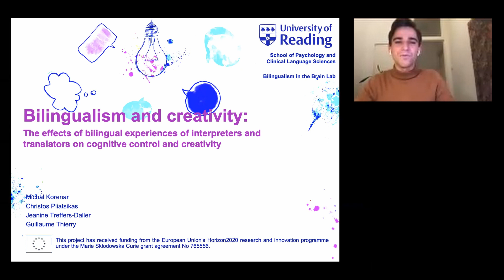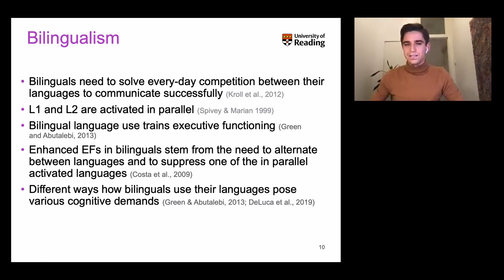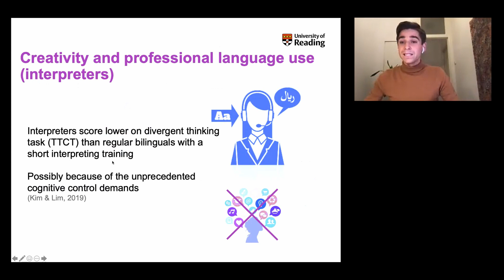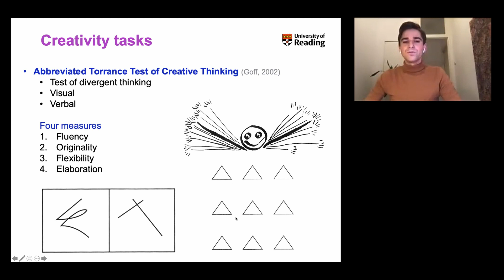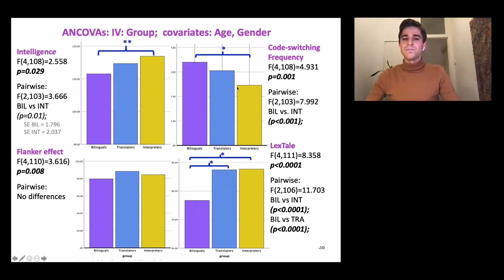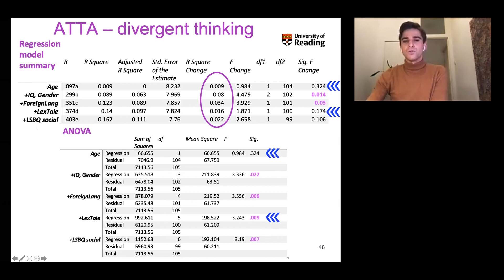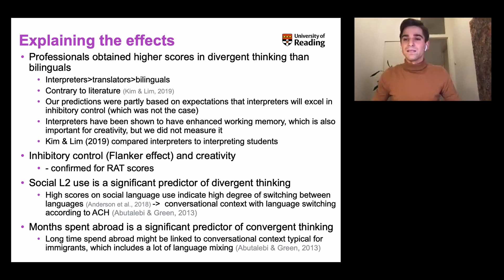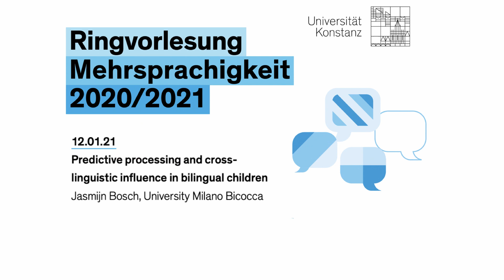Korenar: Bilingualism and creativity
'The Multilingual Mind: Lecture series on multilingualism across disciplines.'

Lecture 6: Michal Korenar (University of Reading): Bilingualism and creativity: The effects of bilingual experiences of interpreters and translators on cognitive control and creativity

Abstract

Mounting evidence suggests that bilinguals have a creative advantage compared to monolinguals. Creativity, that is the production of outcomes that are both original and useful, fuels scientific discovery, promotes societal development, and drives innovation. Evidence offering a possible explanation for the link between creativity and bilingualism comes largely from studies which investigate the effects of bilingualism on cognitive control (CC) —a set of mental processes that enable humans to control their behaviour to achieve goals. CC is thought to (i.) be enhanced in bilinguals due to persistent conflict in their minds from choosing between two competing linguistic alternatives, and to (ii.) play a prominent role in creative thinking. However, research on both cognitive control and creativity in bilinguals has yielded divergent results as not all the previous studies presented evidence that bilinguals hold an advantage in cognitive control (Paap et al., 2016) or creativity (Lange et al., 2020). Notably, studies on CC in bilinguals which considered bilingual experience-based factors such as age of acquisition, frequency and quality of switching between languages, or immersion in a bilingual environment, produced far more consistent results (Luk & Bialystok, 2013). A similar trend can be found in the literature on creativity in bilinguals, since code-switching practices (Kharkhurin & Wei, 2015), language proficiency (Hommel et al., 2011), or training in interpreting (Kim & Lim, 2019) impact on creativity. These results challenge the common assumption that bilinguals are more creative in general and highlight the need to consider individual bilingual experiences when investigating creativity in bilinguals.

In the present project, I aim to throw new light on the relationship between bilingual experiences and creative thinking in a study among three groups of Czech-English bilinguals (n=114) who are expected to differ widely in terms of their bilingual experiences: interpreters (n = 29), translators (n = 37) and bilinguals without professional experience (n = 47). The participants completed two commonly used creativity tasks, a CC task, intelligence test, and questionnaires measuring participants’ length of exposure to both languages, the age of onset of language acquisition, language proficiency, immersion in bilingual language use, and engagement in code-switching. Such a wide range of measures of the bilingual experience constitutes an unprecedented opportunity to rigorously investigate the relationship between bilingualism and creative thinking. I will argue that interpreters and translators differ systematically from those who do not use two languages in their professional lives, and that differences in the bilingual experience of these groups impact on their performance on tasks measuring CC and creativity. This study therefore illustrates that the everyday life experience of bilinguals needs to be studied carefully in studies of CC and creativity. The talk concludes by presentation of future directions of this research, including the planned analyses of MRI data, and implications for studies on bilingualism and creativity in general.

Organised by the Dept of Linguistics & Centre for Multilingualism, University of Konstanz & the Marie Curie ITN project 'The Multilingual Mind' (765556).